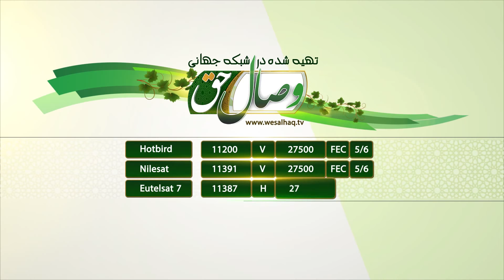داستان ام سلیم و وفات فرزندش - ДОСТОНИ УММИ СУЛАЙМ ВА ВАФОТИ ФАРЗАНДАШ